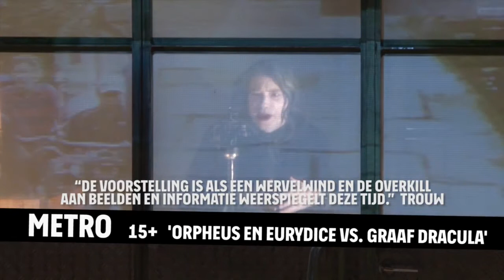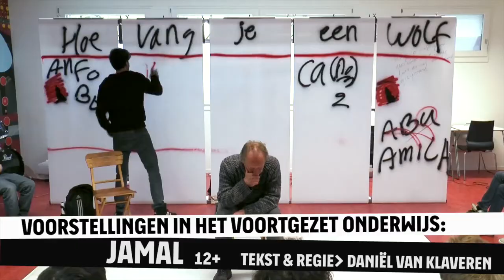STIP Presentatiedag 2016 - de Toneelmakerij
Gezelschap: de Toneelmakerij

Voorstelling
LEAR (15+)